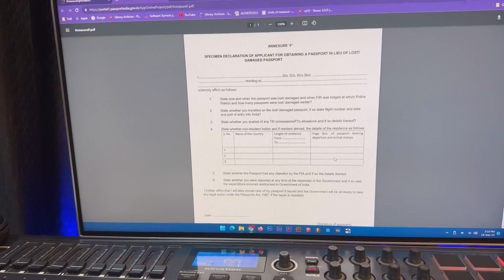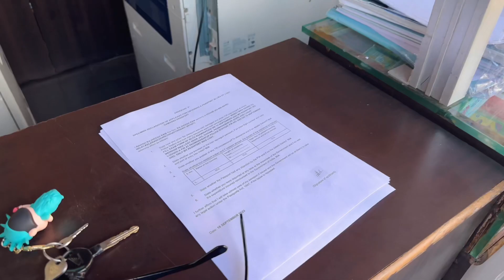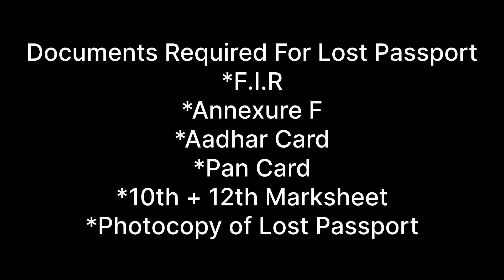Passport Ghum gaya…New banwana hai..| Vlog #242